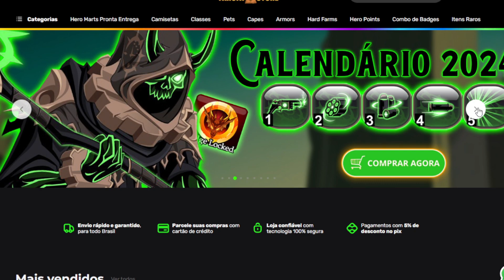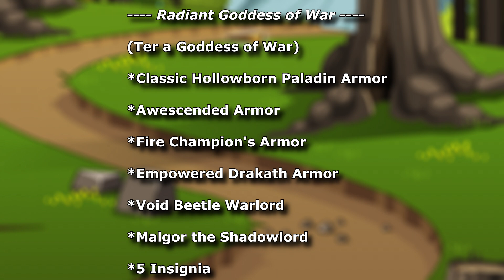[AQW] PEGUEI A ARMADURA MAIS PODEROSA DO JOGO!!!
ஜ▲ஜ